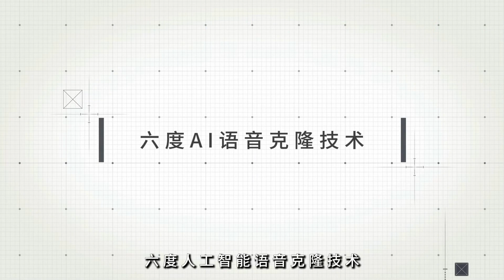Telegram大亨帕維爾·杜羅夫在巴黎機場被捕 引發國際風暴；私飛驚魂：杜羅夫在法國被捕；環球追捕：杜羅夫的國際逃亡之旅：科技熱潮20240826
大家好！歡迎來到我們的科技熱潮節目！今天我們要討論的是一個引人注目的事件：Telegram的億萬富翁創辦人帕維爾·杜羅夫在法國被捕的驚人消息。杜羅夫先生，這位因創辦Telegram而聲名顯赫的科技巨頭，居然在私人飛機降落巴黎後被警方拘留，這引發了各界的關注和爭議。根據報導，他因涉嫌與Telegram平台上相關的犯罪活動而被捕，這其中包括詐騙、毒品販運以及網絡霸凌等罪名。

更令人驚訝的是，杜羅夫明知自己受到逮捕令，卻仍然選擇飛往法國，這不禁讓人質疑他的判斷。俄羅斯外交部也對此表示強烈關切，並對法國的行動提出質疑，甚至暗示這是對言論自由的攻擊。在這個數字時代，Telegram已成為重要的信息分享平台，但同時也面臨著巨大的監管壓力和安全質疑。

這一事件不僅影響了杜羅夫的未來，也可能對Telegram的運營和用戶產生深遠的影響。杜羅夫一向主張Telegram是一個中立平台，然而，他的被捕是否會改變這一理念？請大家繼續收看詳細內容！